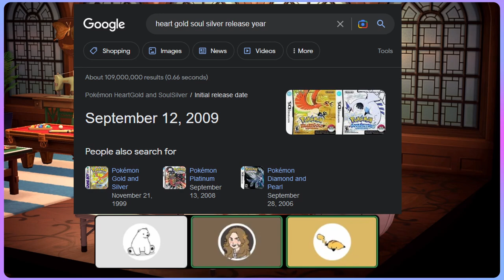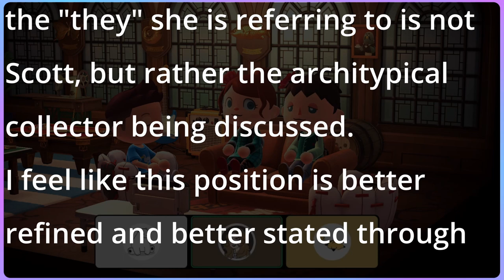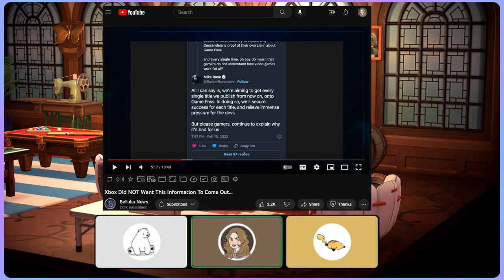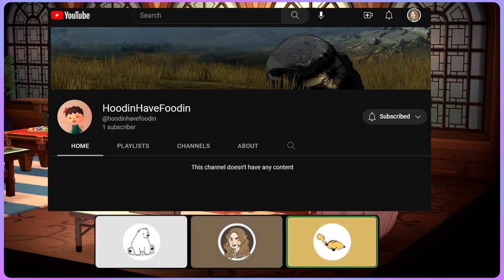The Game Corner - Collectors, ABK x Microsoft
Recorded February 25th, 2023, Steve, Hoodin, and Madi explore what it means to be a "Collector", and the consumer hopes of the Activision/ Blizzard/ King merger with Microsoft. Madi and Hoodin also have their own YouTube channels now! So go check them out here:

Performed by Steven De La Guerra, Hayden Wethington, and Madison Wethington
Edited by Madison Wethington, with a little help from our friends.